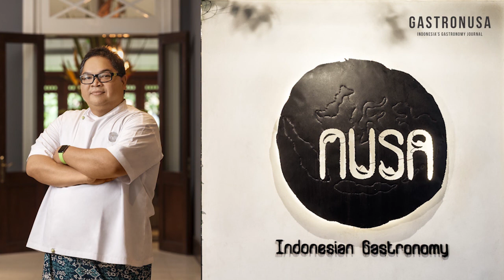Ragil Imam Wibowo Part 1: Origin Story - dari Grand Hyatt, Dixie, Segarra, hingga Warung Pasta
Ketika mendengar nama Ragil Imam Wibowo, kami tidak ragu menyematkan predikat salah satu “Chef Terbaik Indonesia”. Percayalah, kami tidak sembarangan memberi julukan “ter-“, namun jika Anda pernah makan di Nusa Gastronomy – An Edible Story of Indonesia, kami yakin anda tahu maksud kami.

Pada podcast part 1 ini, kami berbincang dengan Ragil mengenai origin storynya (memangnya superhero saja yang boleh punya origin story?); mulai dari menjadi “Executive Chef” cilik yang menyuruh pembantunya masak mie instan sesuai seleranya, bekerja di hotel sekaligus membangun Dixie, di tengah tren kafe tenda artis semasa krisis moneter (jika anda tahu Kafe Tenda Semanggi, kami bisa tebak umur anda!), Segarra Beach Club, hingga proyeknya yang paling sukses secara komersil: Warung Pasta.

Podcast ini ditujukan untuk para chef muda yang mencari sosok inspiratif di bidang kuliner, para pengusaha yang tertarik mengembangkan bisnis, atau bahkan masyarakat awam, karena "Ragil is just a fun person to listen to!"

Selanjutnya pada part 2, kami akan berfokus pada Nusa Gastronomy dan pandangan Ragil akan masakan Indonesia di panggung internasional.

00:00 – trailer
01:00 - Intro
03:23 – menjadi Executive Chef dari umur 5 tahun
06:30 – kuliah di NHI jurusan Food Production
08:06 – mulai kerja di hotel
10:50 – belajar pergudangan di TGI Friday’s
13:15 - kerja di Grand Hyatt, Jakarta & krisis moneter
15:22 – tren kafe tenda artis, restoran pertama: Sambal Tomat
18:30 – Dixie
23:09 – Mahi-Mahi
25:11 – Segarra Beach Club
28:52 – Warung Pasta
31:12 – Membangun tim yang solid